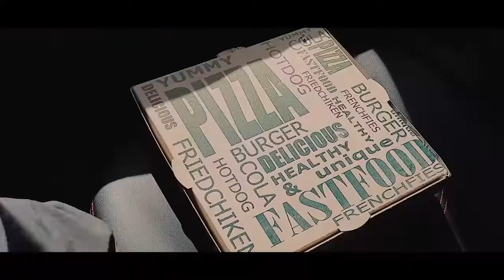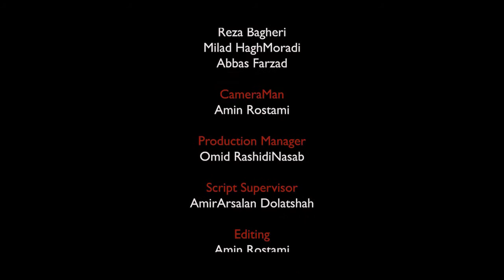Pizza (Short Film) Action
فیلم کوتاه پیتزا Pizza  اکشن هیجانی
Pizza Short Film
A Film By Amin Rostami
فیلمی از امین رستمی
نویسنده و کارگردان:امین رستمی

بازیگران
امیررضا رستم نژادی @am.irreza49
امین حاتمی پور @amin_hatami73
امین رستمی @ajvfx_
مهدی رستمی @mahdi._.rostamiii
رضا باقری @r_bagri83
میلاد حق مرادی@miladlak70
عباس فرزاد @haj_abas133
تصویربردار:امین رستمی

تدوین و جلوه های ویژه:امین رستمی
تیزر و پوستر:امین رستمی
مدیر صحنه:امید رشیدی نسب
مدیر تولید:پویا بارانی بیرانوند
منشی صحنه:امیر ارسلان دولتشاه